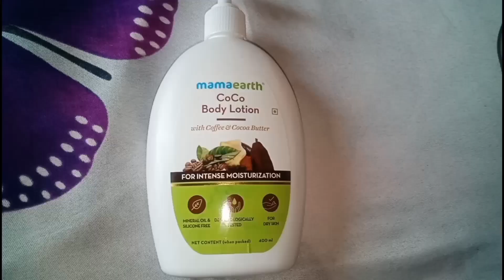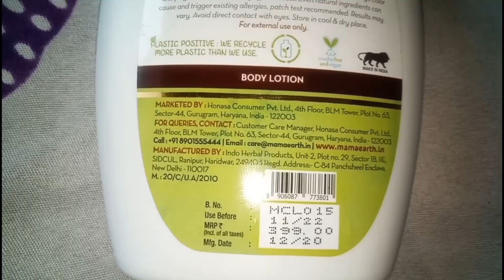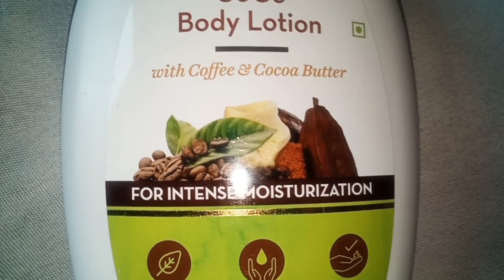Mamaearth CoCo Body Lotion with Coffee & Cocoa Butter for Dry Skin Honest Review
Coco Body Lotion

Wake up and smell the coffee - literally! If your skin is parched and needs that extra boost of intense moisturization, CoCo Body Lotion is what you need. Enriched with the natural goodness of Coffee and Cocoa, the body lotion is as indulgent as it is nourishing. And it smells absolutely delicious. This is, quite literally, food for your skin. Coffee adds richness while Cocoa Butter, Shea Butter, and Olive Oil provide nourishment and moisture. At the same time, the lotion is extremely lightweight, absorbs quickly and doesn’t feel greasy. Make dry, dehydrated, and flaky skin a thing of the past.

Business & Collabration